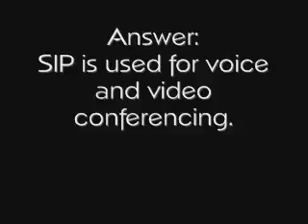VoIP Facts: Main Uses for SIP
In this video discover uses for SIP.